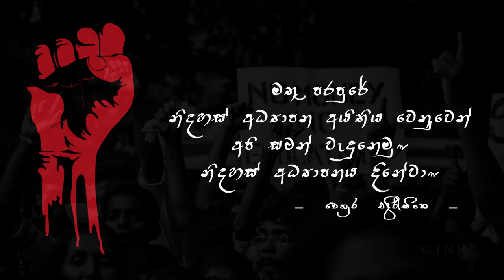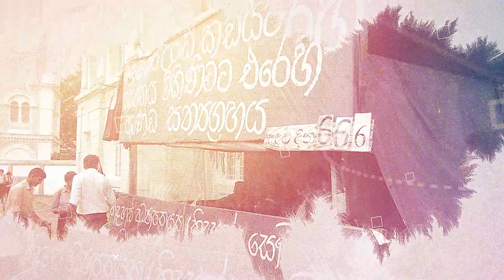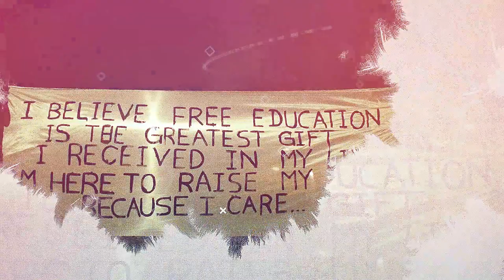Parapurak Wenuwen | Cover by 2015 A/L Batch | Aragalaya 2020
Singing - Akalanka Jalanjana, Nimesh Balasooriya, Kanishka Matinus, Kusala Fernendo, Vindya Ekanayake, Buddini Aberathne, Kaweesha Umayanga, Rehani Mendis, Nipun Wijesuriya

Audio Mixing - Nipun Wijesuriya

Video Editing - Charuka Deshapriya

Music Included - Ekeku Nowa Parapurak Wenuwen (එකෙකු නොව පරපුරක් වෙනුවෙන්) - Theme Song - Various Artists
Artists - Lahiru Ekanayake | Shashika Jayasanka | Mangala Jayaprasad | Thirasara Deshapriya | Lasitha Chulendra
Lyrics - Gayani Rathnayake
Music & Melody - Lahiru Ekanayake
Mixing & Mastering - Lahiru Ekanayake (AudiolabZ)

'අරගලය 2020 සිසු විරු සැමරුම හා ශිෂ්‍ය සටන් මතකාවර්ජනය' පසුගිය නොවෙම්බර් 29 වන ඉරිදා ප.ව. 4 සිට පැය දෙකහමාරකට අධික කාලයක් සාර්ථක ලෙස zoom සහ facebook මාර්ගයෙන් පැවැත්වීමට හැකි විය.

රටේ පවත්නා තත්වය හමුවේ මෙවර අරගලය සිසු විරු සැමරුම ඩිජිටල් ක්‍රමය ඔස්සේ පමනක් පැවැත්වීමට සීමා වුවද, සහභාගි වූවන්ගේ ප්‍රශංසාවට ලක්වන මට්ටමේ සාර්ථකත්වයකින් යුතුව පැවැත්වීමට හැකි වීම පිළිබඳ අපි ඉමහත් සතුටට පත් වන්නෙමු. විශ්වවිද්‍යාල පද්ධතිය හා වෛද්‍ය අධ්‍යාපන ක්ෂේත්‍රය තුල තුල පවත්නා ගැටලු වලට ඔබගේ විසදුම්, යෝජනා හා අදහස් මෙන්ම නිදහස් අධ්‍යාපනය හා එහි වැදගත් කම සම්බන්ධව ඔබගේ අදහස් හා යෝජනා ලබා ගැනීමට හැකි වීම අප ඉමහත් භාග්‍යයක් කොට සලකමු.

ශිෂ්‍යයන් වශයෙන් තම පෞද්ගලික, වෘත්තීය හා සාමාජයීය ජීවිතය තුල වටිනාකම් හා යහපත් ගුණාංග තුලින් සාර්ථකත්වය ලඟා කරගැනීමට "අරගලය" උපකාරී වනු ඇතැයි අපි බලාපොරොත්තු වන්නෙමු.

වෛද්‍ය පීඨ ශිෂ්‍ය සංගමය
වෛද්‍ය ශිෂ්‍ය සුභසාධක සංගමය

'Aragalaya - 2020 - the commemoration of student heroes and reminiscence of previous student struggles' was concluded successfully on 29th November Sunday and was aired via Zoom and Facebook platforms throughout the event span of two and a half hours.

Even though the proceedings were limited to a digital platform due to the ongoing pandemic situation in the country, it culminated successfully earning high praise from the spectators. We consider ourselves honoured for being able to learn from the views and ideas that were presented by experts in the various fields in the form of vivid presentations. Furthermore, we would like to express our heartfelt gratitude for the valuable messages that were given to the audience and for the immense direction, advice and support extended in making this event a reality.

We hope to continuously portray the ideologies of 'Aragalaya' to students in order to enrich their lives both personal and professional, with the values and qualities inculcated by such professionals.

Medical Faculty Students' Union
Medical Students' Welfare Society